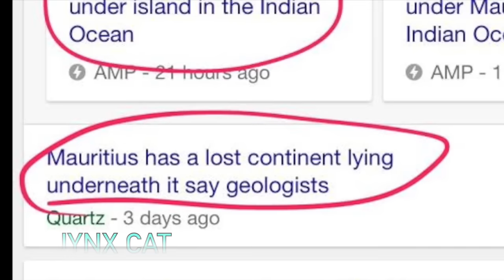Welcome to JYNX CAT: The Mandela Effect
This is an introduction to the channel!  Welcome!  In this video I introduce myself and share a piece of information on the "Mandela (Quantum) Effect" that i have not seen available on youtube or mentioned within the area of research.  -J

Please be sure to check out the  ReggattoBonner ME videos which feature changes and odd human reactions.